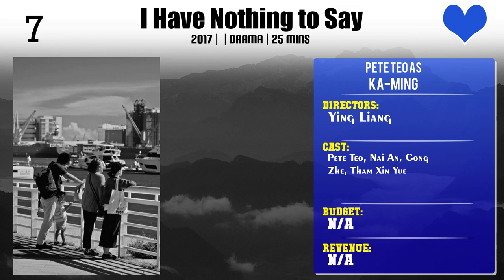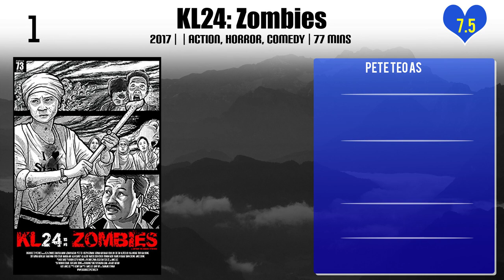Pete Teo Top 10 Movies of Pete Teo| Best 10 Movies of Pete Teo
Top 10 Movies of Pete Teo

Find the list of movies by Pete Teo you can find more information, movie trailers, posters, reviews, youtube links in below link.

Please Comment down your favorite movie of Pete Teo